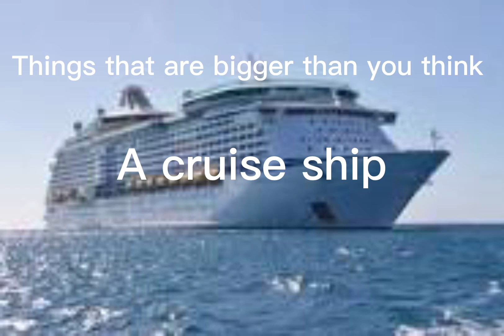Things that are bigger than you think